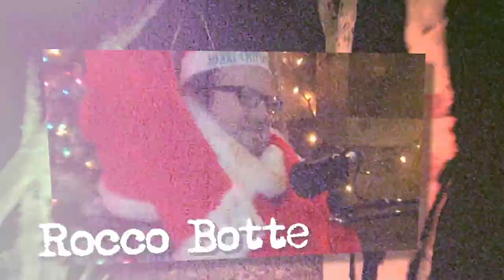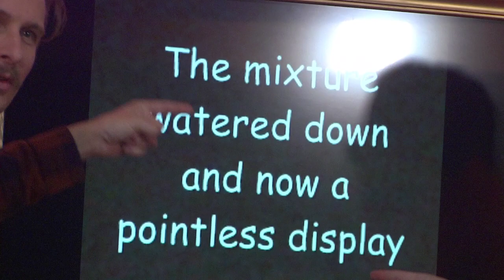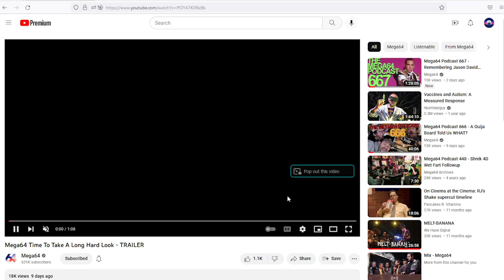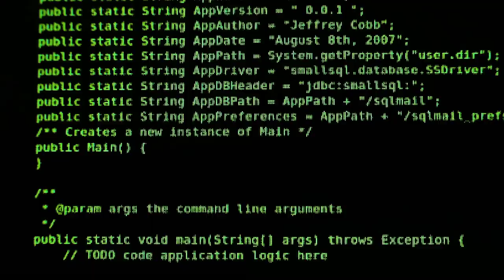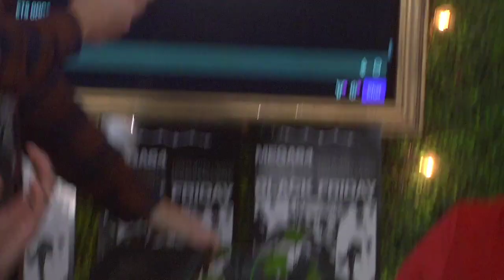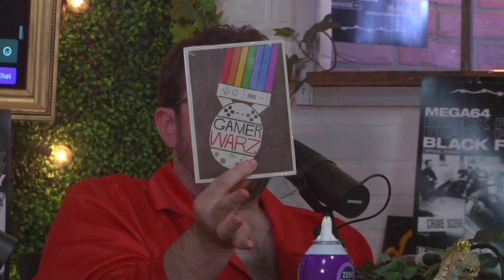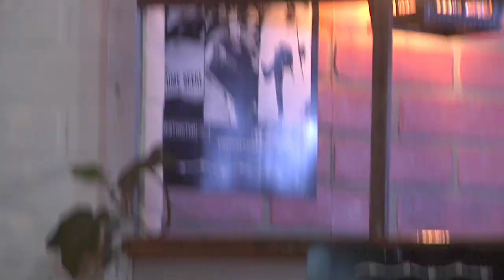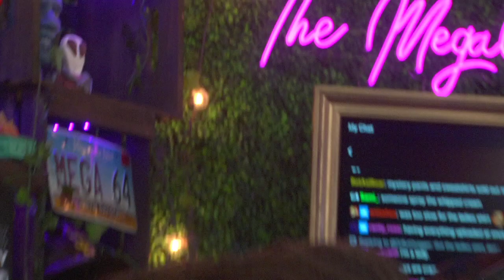Mega64 Black Friday 2022 Countdown Stream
The Mega64 gang counts down til midnight for the launch of their explosive Black Friday merch drop! Did you participate in the egregious consumerism too?